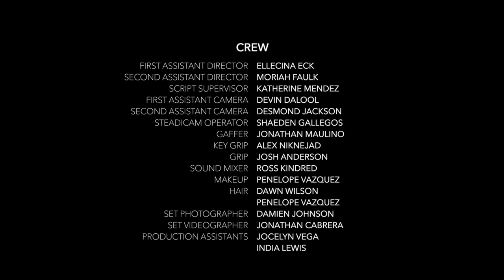L & X of A Single Angeleno - Ep. 2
The only thing worse than Quarantine is being singleaf in LA 😂

I want to give a special shoutout to auntie @dawnn_lewis for blessing my project with your incomparable talents❤️ ⠀⠀⠀⠀⠀⠀⠀⠀⠀⠀ ⠀⠀⠀⠀⠀⠀⠀⠀⠀⠀
NOW GO WATCH!🤗 ⠀⠀⠀

EP. 2 Starring:
Paige Quinn - Paige Bryan
Adam ‘aka’ Worst Date EVER - Edwin Walker
Edwin - Michael Marcel
Dr. Keith - THE Dawnn Lewis

Created/Written/Exec Produced by: Paige Bryan
Directed/Produced by: Royce Adkins
Produced by: Meredith Adkins, Maria Savoy
Exec Produced by: Sinbad
Director of Photography: Dave Wilwayco
Edited by: Austin J. Smith